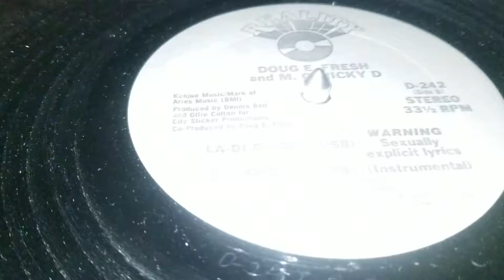LA-DI-DA-DE (Warning Explicit Lyrics) 1985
LA-DI-DA-DE (Warning Explicit Lyrics)

vinyl on the turn table. Doug E. Fresh and M.C. Ricky D (1985). If you like it go buy it.